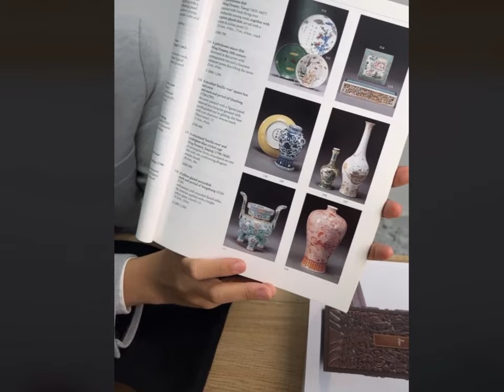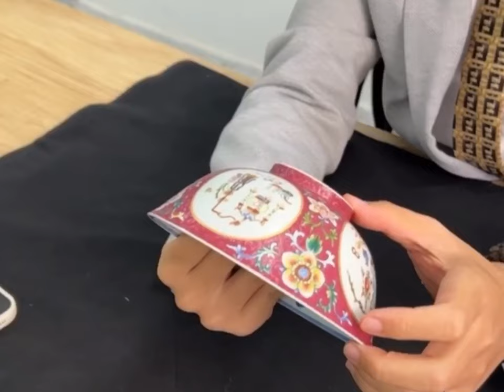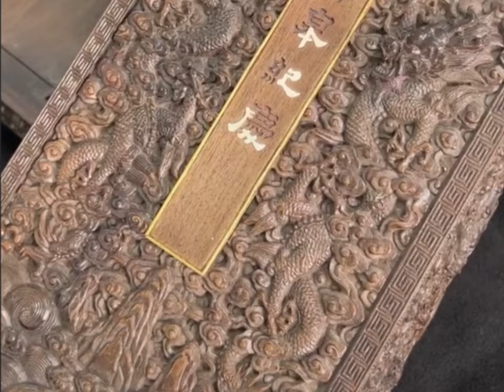#00422 Poly Auction Chinese Antiques Preview, 7/11/2023, 北京保利季拍导览，李承龙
Beijing Poly Seasonal Shooting Guide, Li Chenglong